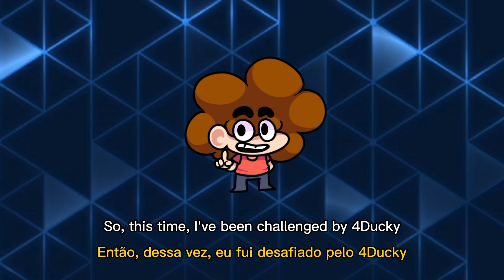🔥 REDD vs 4DUCKY 🔥 • Mech Arena 1v1s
I am an official member of the Mech Arena Partner Program.